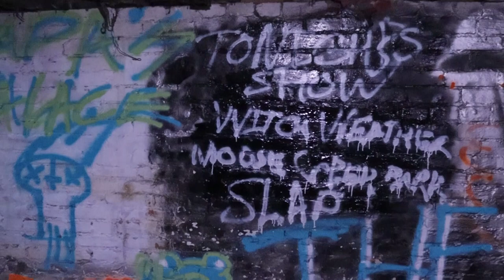SL.AP - Live at Papa's Palace 1/20/23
SL.AP -

Songs:
2:18 Rally
4:19 I Think My Ex-Boyfriend Listens To...
6:11 Boneless
11:59 Twelve Ribs
15:55 Long John Silver's
18:28 Beating Around The Bush
23:20 Acid Eaters
27:00 Duh
30:47 Surfin Bird (Bird is the word)

SL.AP:
Vocals: Sean Bandy, Steven Neidert, Joseph Favoroso
Guitar: Steven Neidert
Bass: Sean Bandy
Drums: Joseph Favoroso

Credits:
Sound Engineer: TJ Delich
Audio Mixer: Mason Stanford
Cameras: Zach Price, TJ Faulkner
Editing: Zach Price